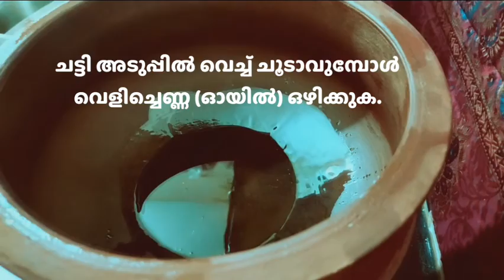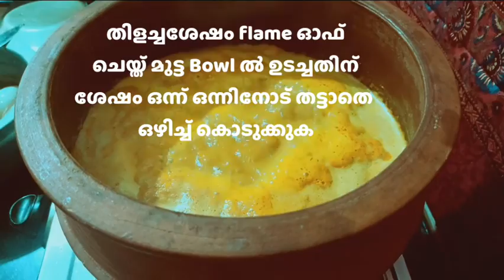നല്ല നാടൻ താറാവ്മുട്ട കറി യാട്ടൊ ഇന്നത്തെ special.. Episode.383.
ഇന്നത്തെ special പാലക്കാട് കാരുടെ നാടൻ താറാവ് മുട്ട കറി യാണെട്ടോ ..എല്ലാവരും skip